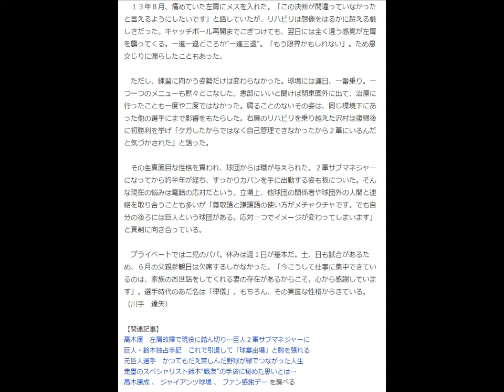原監督をうならせた名スピーチ…今も巨人を支える「律儀」な男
昨年１１月、引退セレモニーで花束を手にする高木康
　昨年１１月２３日、巨人のファン感謝デーだった。約１０分にも及んだ中継ぎ左腕・高木康成の引退スピーチ。長いと感じるどころか、いつの間にか聞き入っていた。一塁ベンチ前に整列していた原監督も高橋由も阿部もそうだった。東京ドームにいた誰もが吸い寄せられるように、耳を澄ませた。

【写真】現役時代の高木康成

　「静岡の田舎者が３球団を渡り歩かせていただき、勉強になりました。ファンの方々からいただいた声援は僕の財産です」。マウンド前で深々と頭を下げた高木康に、万感の拍手が注がれた。ファンの前で締めのあいさつを行った新選手会長の村田も「皆さんの前で話すのは本当に難しい。だからこそ、あの（高木康の）スピーチは凄いんですよ」と舌を巻いた。

　あれから約８カ月。２軍サブマネジャーとなった高木康の朝は早い。午前５時に起床。６時４０分のジャイアンツ球場の門開きと同時に、クラブハウスに入るのが日課だ。帰宅は午後８時を回ることもある。「リハビリ生活の時から朝は早かったので、全く苦にはならないですね」。真っ黒に日焼けした顔で笑う。

　１３年８月、痛めていた左肩にメスを入れた。「この決断が間違っていなかったと言えるようにしたいです」と話していたが、リハビリは想像をはるかに超える厳しさだった。キャッチボール再開までこぎつけても、翌日には全く違う感覚が左肩を襲ってくる。一進一退どころか“一進三退”。「もう限界かもしれない」。ため息交じりに漏らしたこともあった。

　ただし、練習に向かう姿勢だけは変わらなかった。球場には連日、一番乗り。一つ一つのメニューも黙々とこなした。患部にいいと聞けば関東圏外に出て、治療に行ったことも一度や二度ではなかった。腐ることのないその姿は、同じ環境下にあった他の選手にまで影響をもたらした。右肩のリハビリを乗り越えた沢村は復帰後に初勝利を挙げ「ケガしたからではなく自己管理できなかったから２軍にいるんだと気づかされた」と語った。

　その生真面目な性格を買われ、球団からは職が与えられた。２軍サブマネジャーになってから約半年が経ち、すっかりカバンを手に出勤する姿も板についた。そんな現在の悩みは電話の応対だという。立場上、他球団の関係者や球団外の人間と連絡を取り合うことも多いが「尊敬語と謙譲語の使い方がメチャクチャです。でも自分の後ろには巨人という球団がある。応対一つでイメージが変わってしまいます」と真剣に向き合っている。

　プライベートでは二児のパパ。休みは週１日が基本だ。土、日も試合があるため、６月の父親参観日は欠席するしかなかった。「今こうして仕事に集中できているのは、家族のお世話をしてくれる妻の存在があるからこそ。心から感謝しています」。選手時代のあだ名は「律儀」。もちろん、その実直な性格からきている。（川手　達矢）